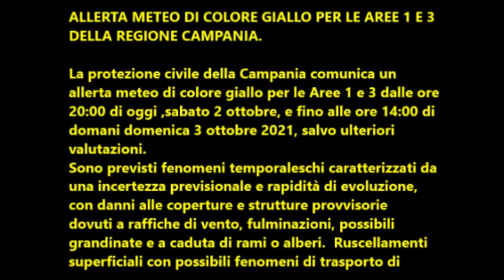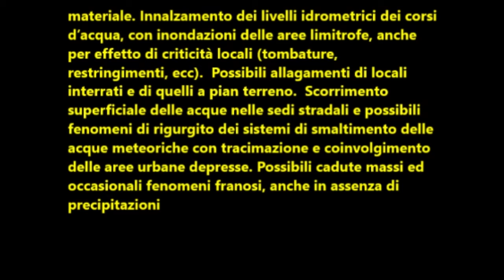Allerta meteo di colore giallo per le Aree 1 e 3 della Regione Campania